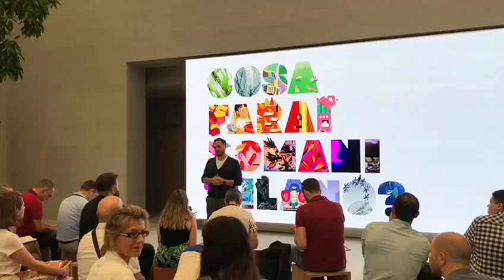Presentazione Apple Store Milano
Milano Panoramica è un’agenzia fotografica e vanta il più grande archivio di foto di Milano dall’alto che fornisce per uso commerciale.